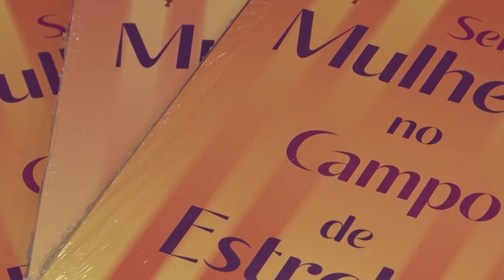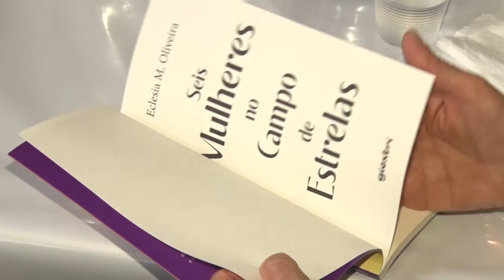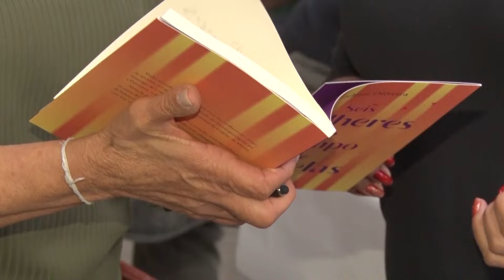LANÇAMENTO DO LIVRO SEIS MULHERES NO CAMPO DE ESTRELAS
A escritora Eclésia Oliveira, lançou neste sábado, 15 de junho, o livro “Seis Mulheres no Campo de Estrelas”. O lançamento aconteceu na Livraria Porão e contou com a presença de familiares e convidados. O livro está disponível para compra em mercado nacional, tanto sob encomenda em lojas digitais quanto em lojas físicas e também pode ser adquirido no site da editora Giostri ( giostrieditora.com.br).